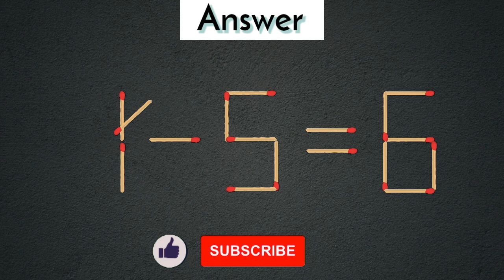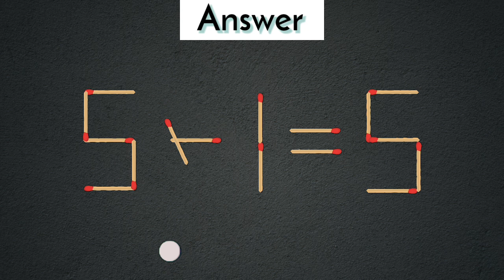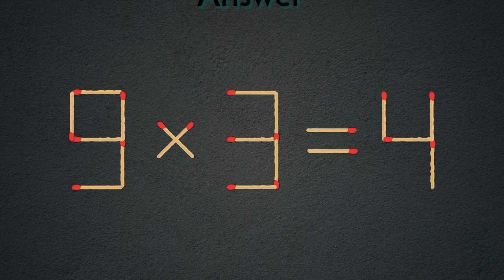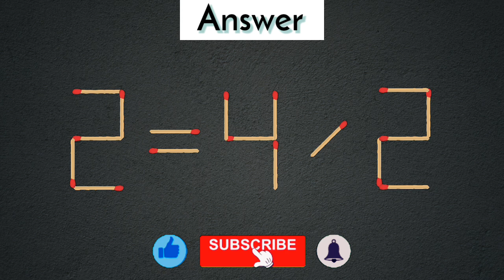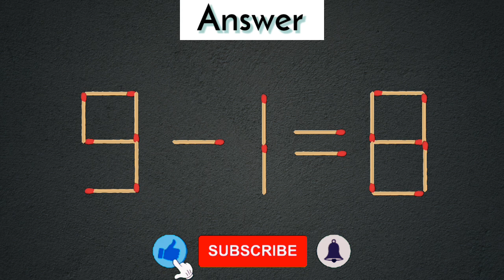To correct the incorrect equality , you need to move match. Matchstick puzzle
To correct the incorrect equality 1+9=0, you need to move only one match.

You will see answer of these matchsticks puzzles in this video.

1) matchstick puzzle 8-4=3
2) matchstick puzzle 7-5=6
3) matchstick puzzle 9+2=8
4) matchstick puzzle 5+1=5
5) matchstick puzzle 5×2=3
6) matchstick puzzle 3+1=2
7) matchstick puzzle 9×3=4
8) matchstick puzzle 2-4=2
9) matchstick puzzle 3+3=0
10) matchstick puzzle 9+1=0
11) matchstick puzzle 1+1=8